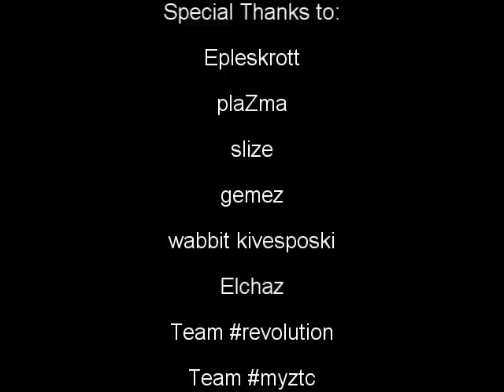CoD1 - Yersinia Pestis - The Pestilence